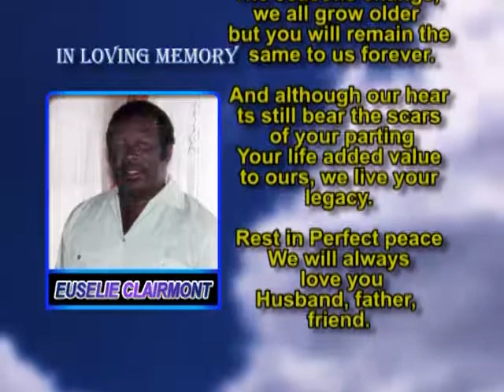Euselie Clairmont Memorial 2